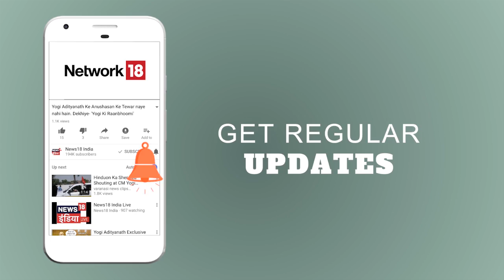UP:कावड़ियों ने पुलिस की गाड़ी से की तोड़-फोड़ | Aaj Ki Taaza Khabar | News18 India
UP के बुलंदशहर में कावड़ियों ने पुलिस की गाड़ी से की तोड़फोड़। पुरानी रंजिश के कारण हुई झड़प। पुलिस को मज़बूरी में भागना पड़ा।